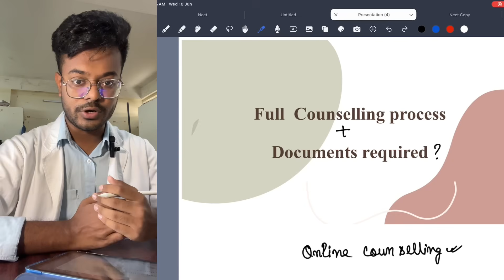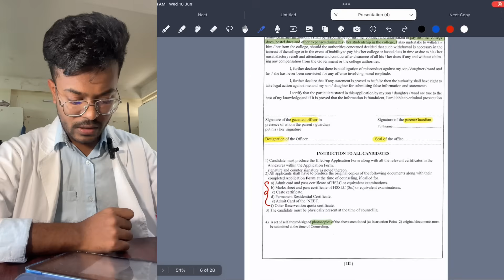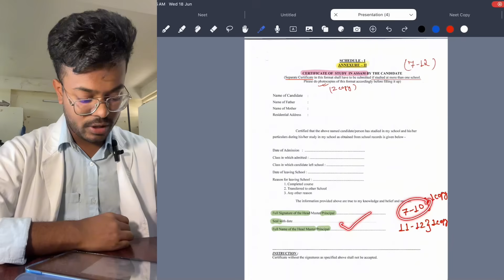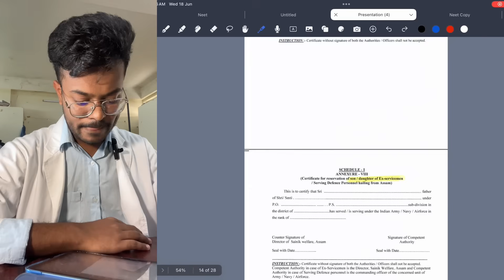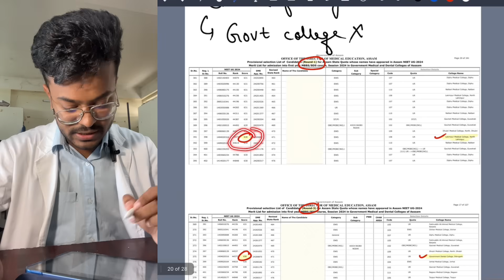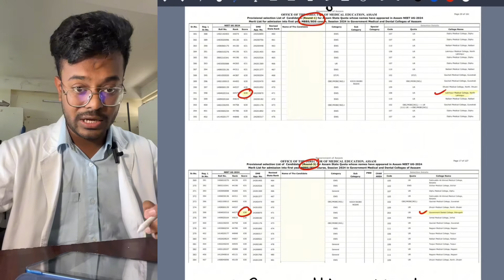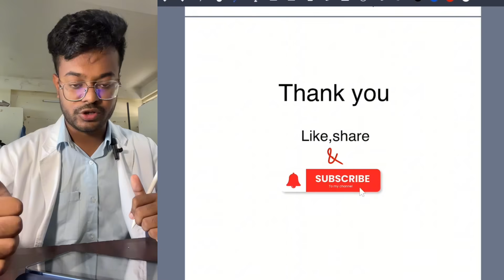Assam NEET 2025| Online counselling process in details|Documents required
neet 2025 expected cut off reservation
neet 2025 expected paper
neet 2025 no of aspirants
neet motivation
assam neet cutoff
assam neet 2025 college wise cutoff
College wise neet 2025 cutoff
assam college wish cutoff
gmch cutoff assam
neet 2025 counselling process
assam neet 2025 online counselling
assam neet 2025 documents required
neet 2025 common mistakes during counselling

00:00:00 counselling process
00:04:04 documents required
00:06:48 annexure
00:10:38 common mistakes
00:11:24 Paid counselling & Guidence for neet